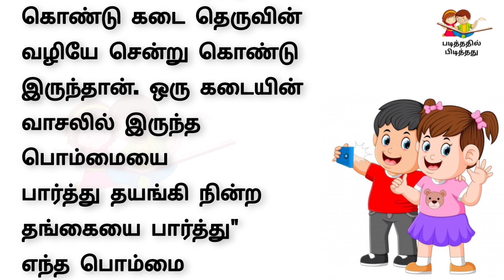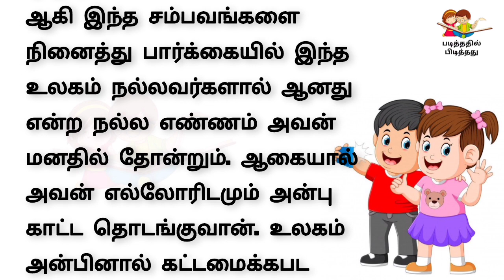மனிதாபிமானம் | படித்ததில் பிடித்தது | சிறுகதைகள்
படித்ததில் பிடித்தது

சிறுகதைகள்

சிறுகதைகள் தமிழ்

சிறுகதைகள் தமிழில்

சிறுகதைகள் தமிழ் வீடியோ

|சிறுகதைகள் குழந்தைகளுக்கு

சிறுகதைகள் எழுதுவது எப்படி

சிறுகதைகள் சிறுகதைகள்

சிறுகதைகள் tamil

சிறுகதைகள் கட்டுரை

சிறுகதைகள் வீடியோஸ்

| நன்னெறி சிறுகதைகள்